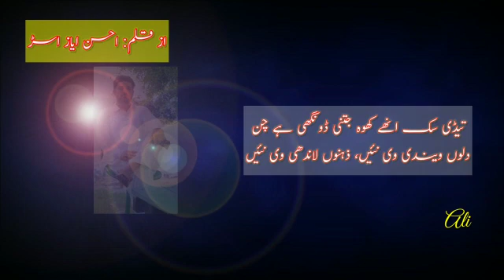Panjabi poetry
شاعر احسن آیاز اسڑ کی خوبصورت آواز میں چند اشعار